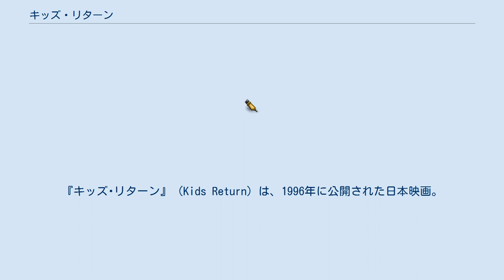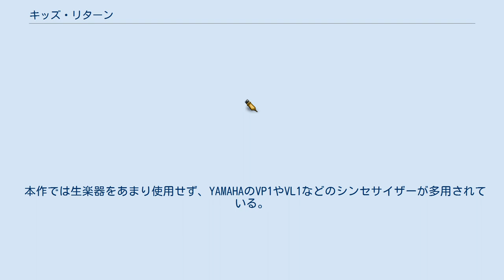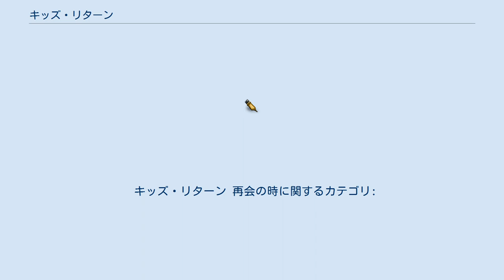キッズ・リターン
不良少年・不良少女を主人公とした映画作品
『キッズ･リターン』（Kids Return）は、1996年に公開された日本映画。
北野武の6作目となる監督作品。
 さまざまな青年たちが大人の世界に踏み込み、さまざまな現実に直面する模様を描く青春映画。
第49回カンヌ国際映画祭監督週間正式出品作品。
 1996年7月27日土曜日、東京都新宿区のテアトル新宿にて単館ロードショーとして一般公開され、初日舞台挨拶に、北野武監督、並びに音楽監督の久石譲、主演の金子賢、安藤政信、石橋凌などの主要キャスト、スタッフが登壇した。
 落ちこぼれの高校生マサルとシンジは、高校が受験ムードになっても悪戯やカツアゲなどをして勝手気ままに過ごしていた。
ある日、カツアゲの仕返しに連れて来られたボクサーに一発で悶絶したマサルは、自分もボクシングを始め舎弟のシンジを誘うが、皮肉にもボクサーとしての才能があったのはシンジであった。
 ボクシングの才能がないと悟ったマサルはボクシングをやめ、以前にラーメン屋で出会ったヤクザの組長のもとで極道の世界に入り、二人は別々の道を歩むことになる。
高校を卒業しプロボクサーとなったシンジは快進撃を続け、マサルは極道の世界で成り上がっていく。
 1994年のバイク事故で死に直面した北野武がブランクを経て撮影した復帰作。
事故が作品の世界観に大きな影響を与えている。
 復帰作とあって、プロデューサーの森昌行は「北野武の復活」のアピールのために慎重に企画を立ち上げた。
本作の企画が出たとき、他のスタッフからは「『ソナチネ』のリベンジをすべきだ」という声が挙がったが、森はたけしが考えていた「フラクタル」という映画の企画や、バイオレンス路線での復活は時期尚早として拒否し、本作を選んだ。
そしてたけしに対してはクランクイン前に脚本の改稿を何回も行わせた。
 たけしは漫才ブームの頃から「いつか『レイジング・ブル』のようなボクシング映画を撮ってみたい」と語っており、この構想の一端は本作で実現することとなった。
本作の中で二人がジムに入門し、やがて異なる道を歩んで行くくだりは、たけしがボクシングを習い始めた時代に活躍していた東洋フェザー級チャンピオン・関光徳のエピソードから着想を得ている。
 本作でデビューした安藤政信の出世作として知られる。
また、金子もこの映画を機に俳優として飛躍した。
安藤は元ボクサーとのボクシングの試合の撮影で鼻先にパンチをもらい、撮影後、楽屋で鼻が曲がって泣いて落ち込んでいるときにたけしから「役者生命に支障はない、一生食っていけるから」と言われ慰められた。
 安藤のボクシング指導は、実際にトレーナーで映画にも出演した梅津正彦がJBスポーツクラブで行った。
トレーナーの梅津はこの映画の構想を撮影の5年前にたけしから聞かされている。
最後のシンジの試合のダウンシーンは演技ではなく、撮影終了後、実際に医者が呼ばれ控室で処置がされた。
 ハヤシのモデルは、たけしが若い頃に出会った先輩漫才師である。
たけしが飲みに誘われたのを撮影があることを理由に断ったら「芸人は飲むんだよ。面白い奴は面白いんだよ」と言われ、結局ついていって飲んで失敗したことがあったという。
またハヤシの役は当初は役名もない端役であり、もとの脚本ではホステスの役回りだったが、「女で堕落するのでは当たり前すぎて面白くない」という理由から設定変更された。
台詞を撮影当日に紙に書いて直接渡し、俳優はその場で覚えて即興で演じるという、北野作品で後によく用いられるようになる手法が初めて導入された。
 音楽を担当した久石は当時、映画音楽の仕事を休止していたが、本作が2年ぶりの映画復帰作となった。
久石は若者が主人公の映画なので、音楽は元気なものである必要性を感じ、ユーロビートやディスコをベースにしたリズミックな音楽を手がけた。
ラストシーンの音楽についてたけしは「あのエンドロールのために映画があったなあ」と喜んだという。
 本作では生楽器をあまり使用せず、YAMAHAのVP1やVL1などのシンセサイザーが多用されている。
パーカッションはサンプリングがメインだが、1パートは必ず生音を入れている。
これについて久石は、生の持っている人間臭さとリズム・ループのメカニカルな部分の両方が好きと述べている。
 本作で登場する学校は、サレジオ学院高等学校が1...